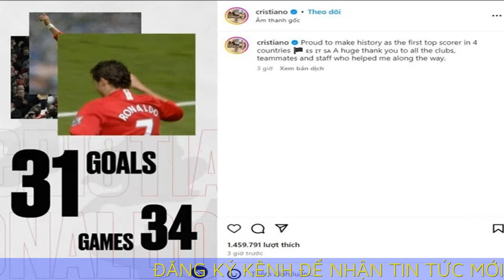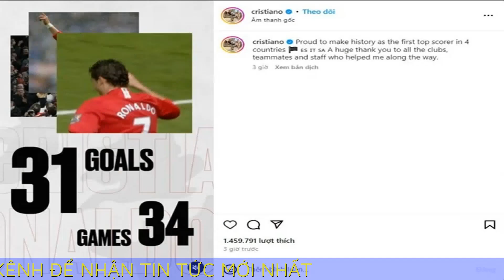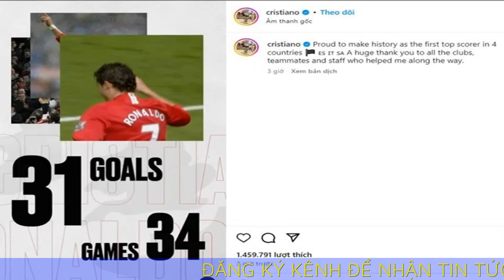Ronaldo cảm ơn MU sau khi lập kỷ lục vô tiền khoáng hậu